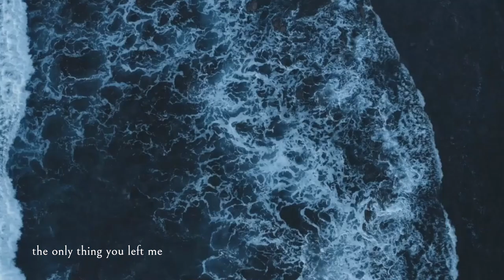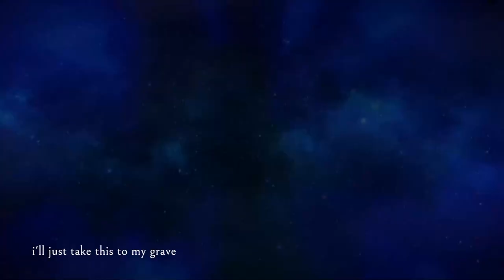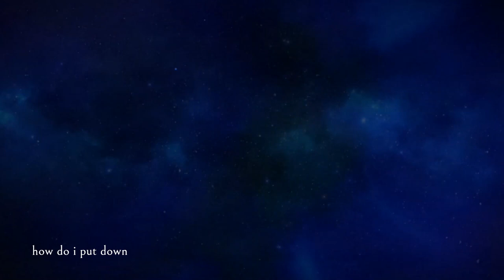Kelly Ann Wilson - Shame (Lyric Video) [Explicit]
*Content Warning*
Intimate partner violence and abuse

“How do I put down

Shame - Written & Performed by Kelly Ann Wilson
Video by Kelly Ann Wilson with Flexclip